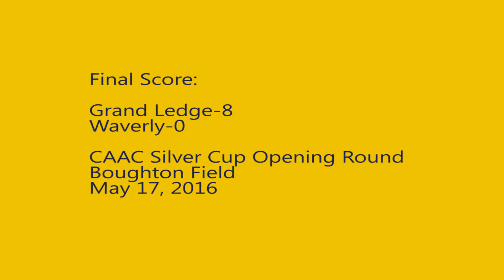160517 Girls Silver Cup v Waverly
GL was on the attack virtually all game. 8 goals by 7 different players. Mercy with 2 minutes remaining.